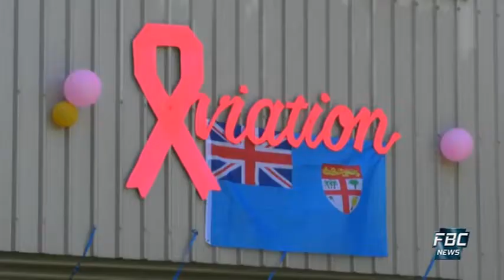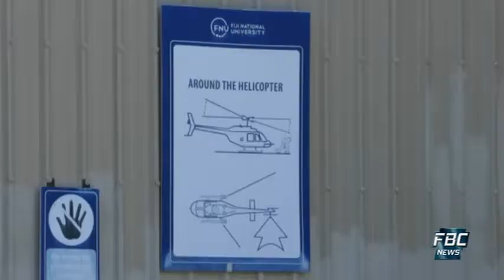News Mornings - 13 October 2020